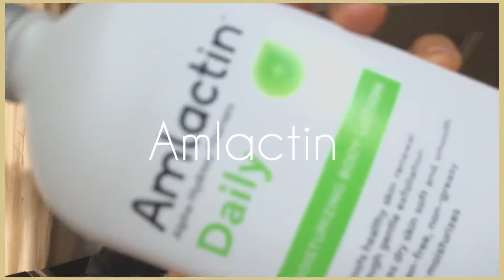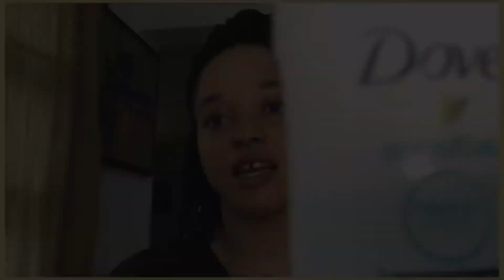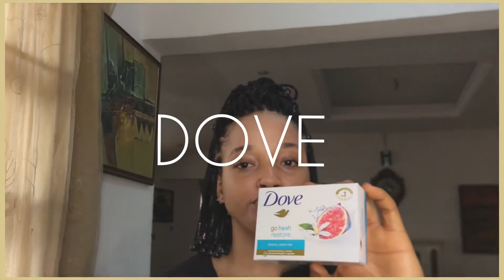Top 3 favorite | skincare - Dryskin, Light-skin , Sunscreen and more.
For more videos like this, check out the previous videos.

P R O D U C T M E N T I O N E D
Relailer on Instagram with links:

Almlactin: @Ireqommend
Dove: @ireqommend

The ordinary asorbyl glucoside solution 12%